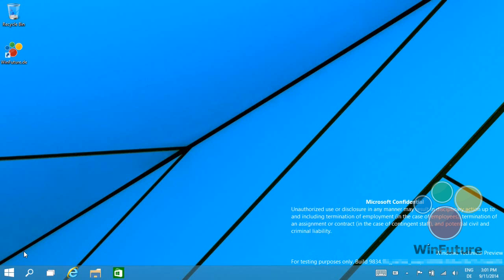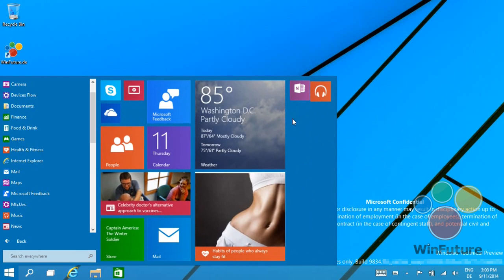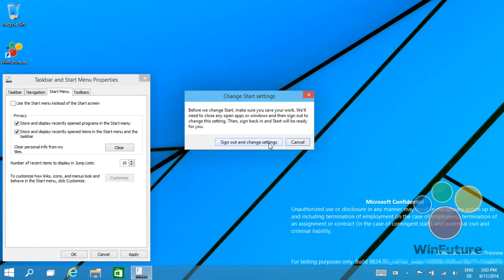Windows 9: Das neue Startmenü in Aktion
Mit Windows 9 (Codename Threshold bringt Microsoft bekanntermaßen das Startmenü zurück. Dank der uns vorliegenden Windows 9 Technical Preview Build 9834 können wir erstmals Auskunft über die genaue Funktionsweise geben. Fest steht, dass aktuell sowohl das neue Startmenü, als auch der aus Windows 8.x bekannte Startscreen weiterhin in Windows 9 enthalten sind.